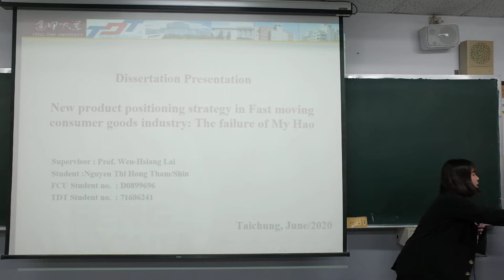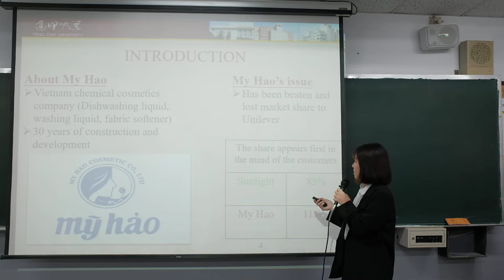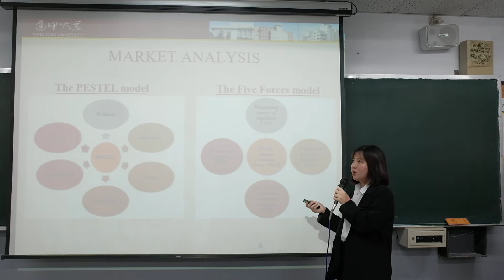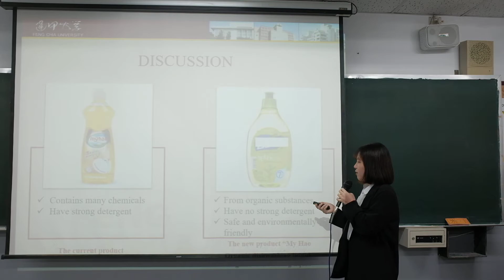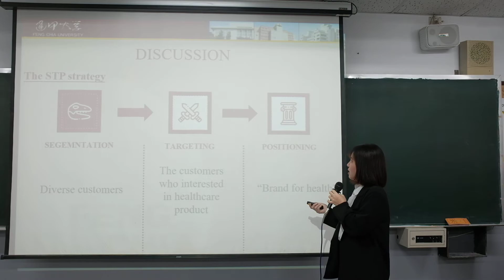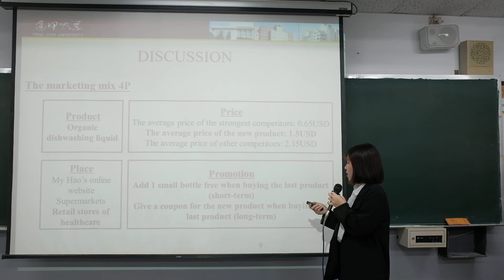[23] SHIN - Nguyen Thi Hong Tham | BBA Thesis Presentation | FCU Taiwan 2020